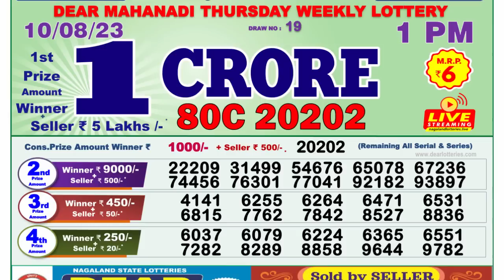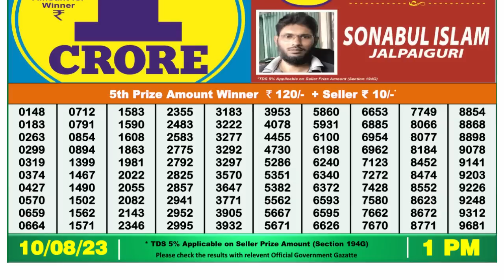🔴 Lottery Sambad Live 01:00pm 10/08/2023 Morning Nagaland State Dear Lottery Result Pdf Download